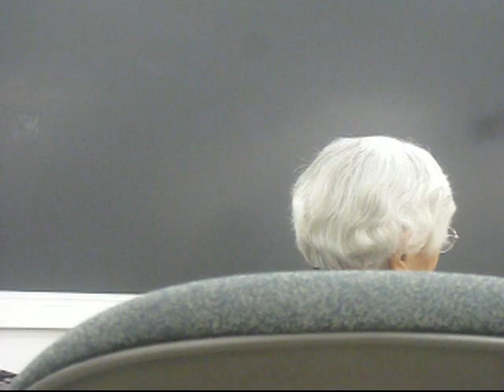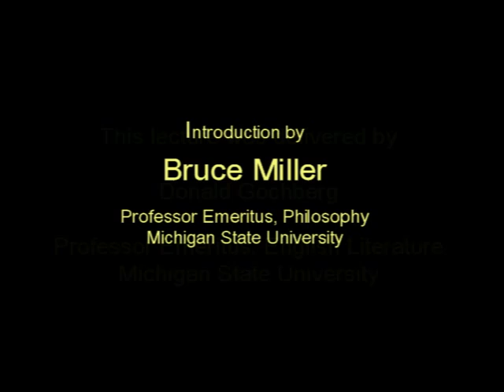Donald Gochberg Lectures on "The Tempest"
Donald Gochberg, Professor Emeritus, English Literature, Michigan State University, lectures on Shakespeare's play, "The Tempest".  This lecture was presented May 17, 2012 before the MSU Faculty Emeriti Association in the Auditorium of the Department of Radiology.

Here is the blurb from the MSU Faculty Emeriti Association on this lecture:

The Tempest : Shakespeare's Advice to Emeriti?

Dr. Donald Gochberg, Professor Emeritus of English Literature
Dr. Gochberg will talk on the rise of drama from its ritual origins in ancient Greece, its analogous rebirth in medieval Christianity, and the development of a professional theater by the sixteenth century with Shakespeare as its greatest playwright.  Then he will focus on _The Tempest_, often called "Shakespeare's farewell to the stage," in which the central character gives up his status and--like most emeriti--rejoins the rest of humanity.  (Feel free to bring along a copy of _The Tempest_ in hand or head, but it is definitely not necessary. No specialized knowledge is required.)